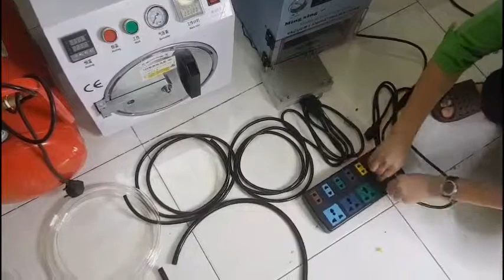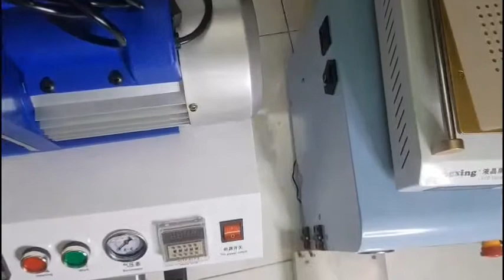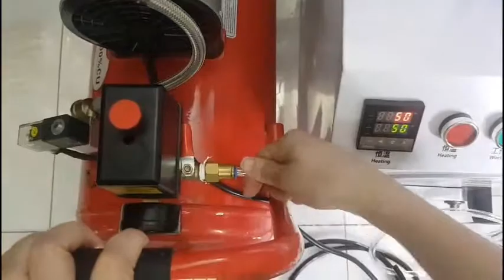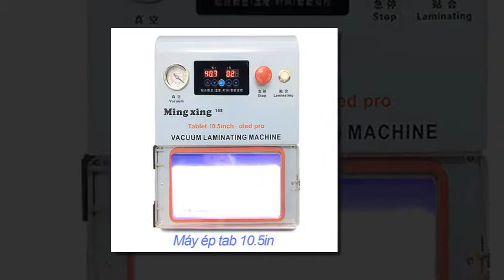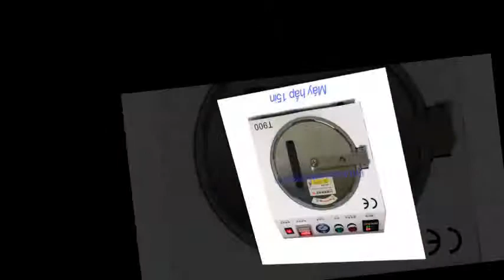Hướng dẫn ráp bộ máy ép kính 10.5in oled pro - linhkienvietfones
Linh kiện vietfones chuyên cung cấp máy ép kính, linh kiện thay mặt kính, màn hình điện thoại, ipad